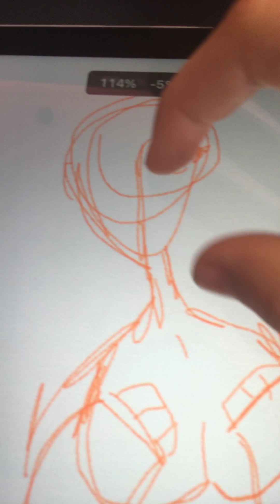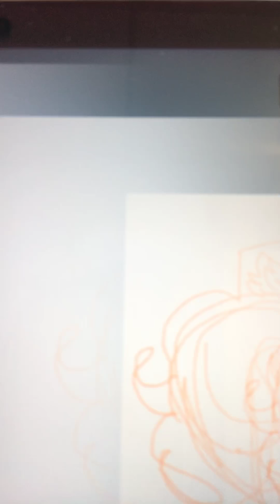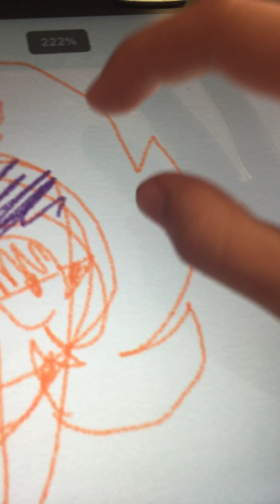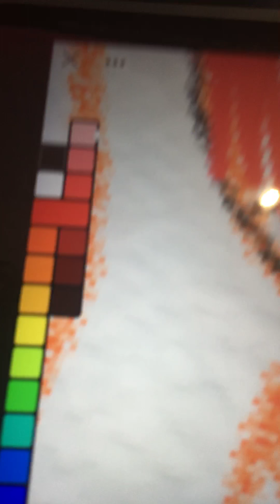Drawing lavender at a phone store